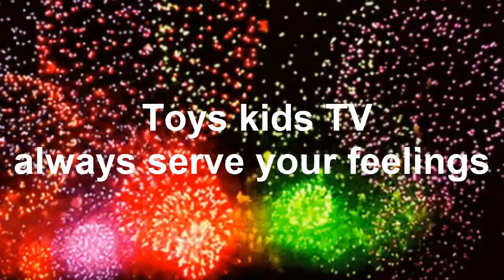Welcome to the World Baby Boy - Celebrate a Newborn Baby Chay Hong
Welcome to the World Cute Baby Boy - Celebrate a Newborn Baby Chay Hong